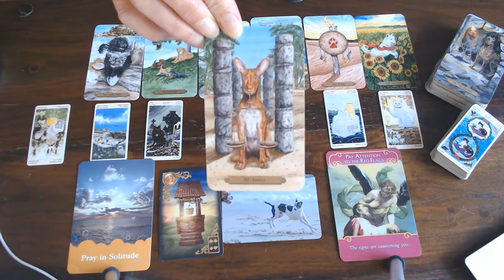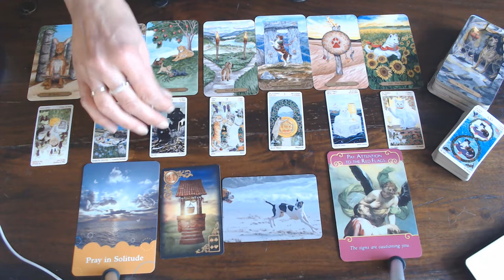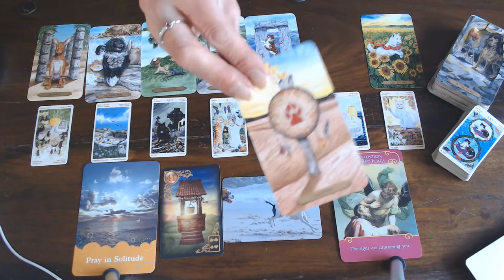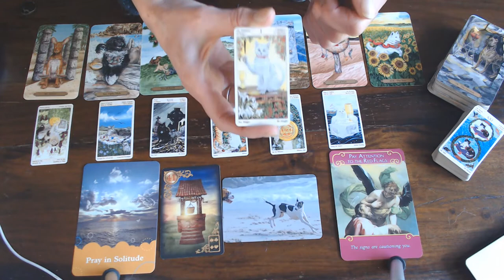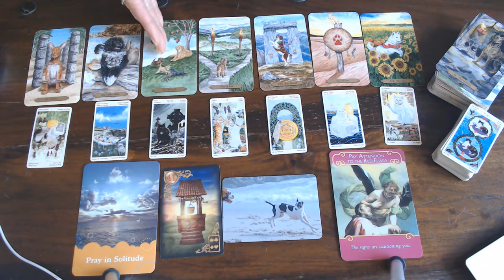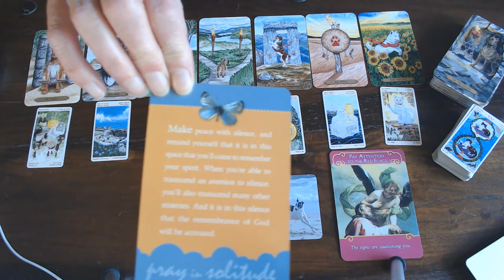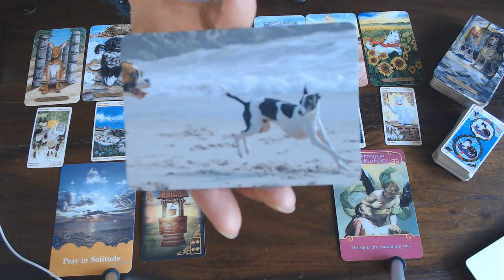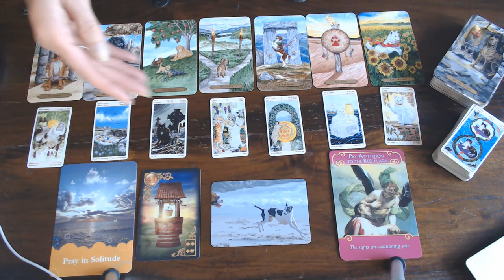LIBRA THIS IS YOUR NEXT 7 MONTHS VLOG! COMPARE IT TO THE YEARLY 2020 TO SEE WHAT HAS CHANGED!